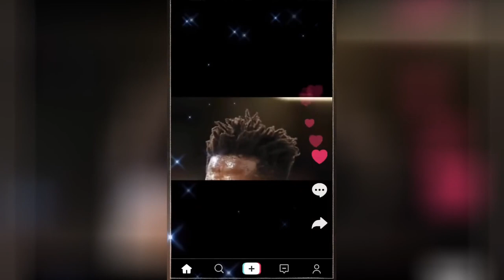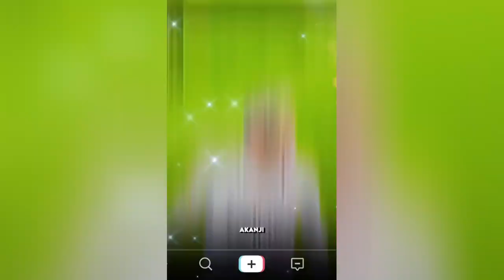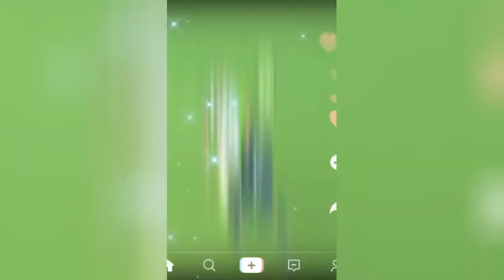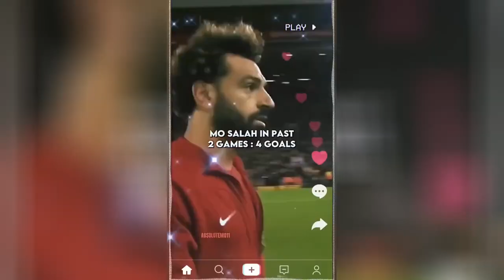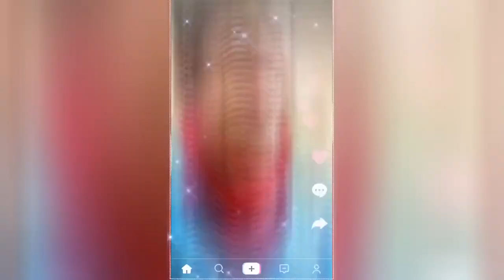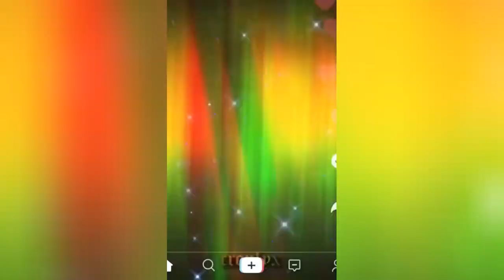best reels top shots high quality football reels compilation socce mood mixed music